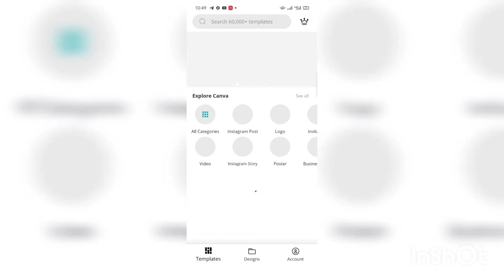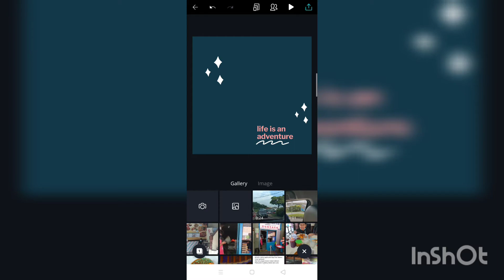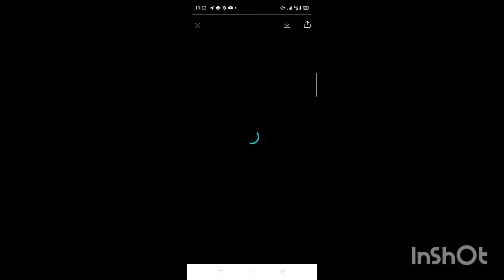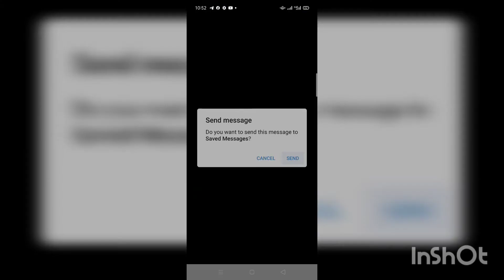Tutorial Edit Gambar Guna Apps Canva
Credit